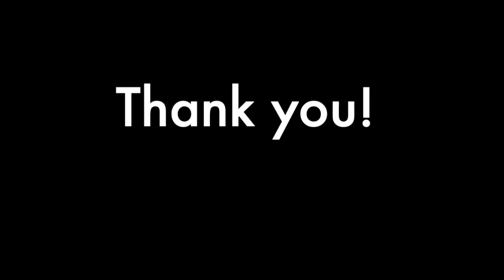Lindsey Hain Introduction Video- Fairview School District